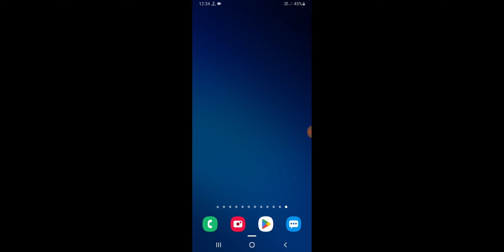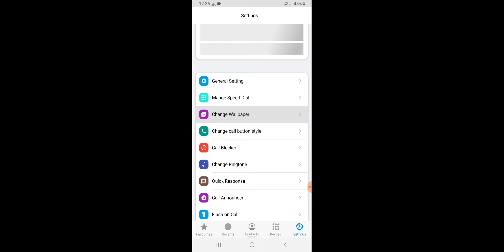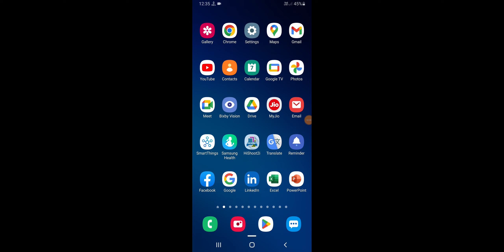Change Caller Screen Background 2023